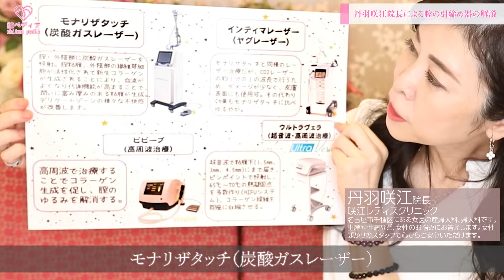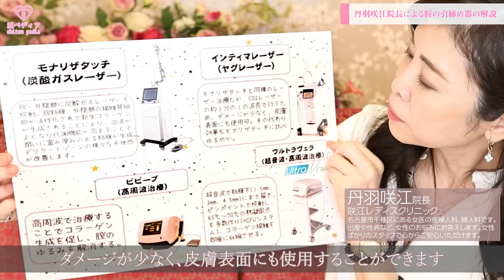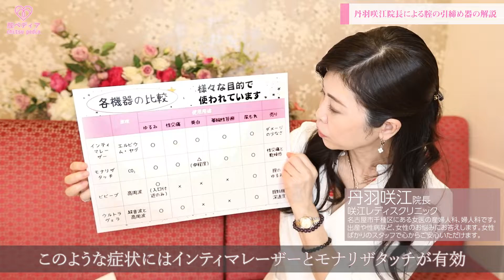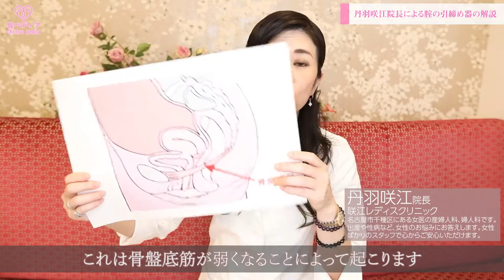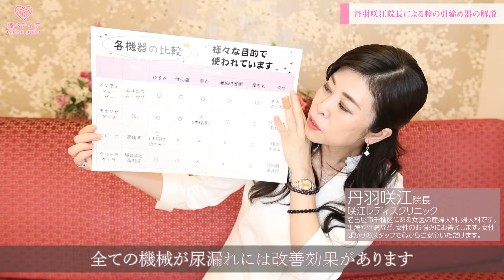【産婦人科専門医が教える】腟のゆるみや尿漏れに有効な腟の引き締め器や治療方法、腟トレについて解説します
腟が緩むとはどのような状態でしょうか？
骨盤底筋という筋肉が弱くなると腟を引き締める力が弱くなり腟が緩みます。
腟が緩んだ時の症状や有用なレーザー機器、治療方法、腟トレについて産婦人科専門医の丹羽咲江院長が解説します。

0:00 はじめに
0:49 緩んだ時の症状
1:45 各治療機器の説明
3:22 各治療機器の比較
4:52 尿漏れの治療

咲江レディスクリニック
院長　丹羽咲江
愛知県名古屋市千種区にある女医の産婦人科・婦人科です。
出産や性病など女性のお悩みにお答えします。
女性ばかりのスタッフで心からご安心いただけます。

腟ペディア（チツペディア）は女性器整形（婦人科形成）・腟レーザー（膣レーザー）専門のクリニック検索サイトです。
女性器のお悩みを医療で解決できるように、女性器整形・腟レーザー（膣レーザー）・性のお悩み・口コミ・体験談に関する最新情報をわかりやすくお伝えします。

▼詳しく解説した記事はこちら▼

【関連動画】

【膣トレ】鍛えたらバナナも切れる！骨盤底筋の鍛え方を医者が教えます（これが本当の膣トレ）

【現役女医が教える】どこでも簡単!5秒 膣圧トレーニング【宮崎県 美容整体師 川島悠希】

【産婦人科の医師が教える】膣超音波施術による引き締め効果は？ビフォアーアフター実録レポ！

【PR】yoniHIFUのご紹介
最新の高密度焦点式超音波により腟のタイトニングや肛門括約筋のタイトニングが可能に！
照射時間の短縮と広範囲のリフトアップを可能にしたマシンを独自開発。
照射ラインを増やし点ではなく面で照射するため、一回の治療で実感できるタイトニング効果が格段に違います。